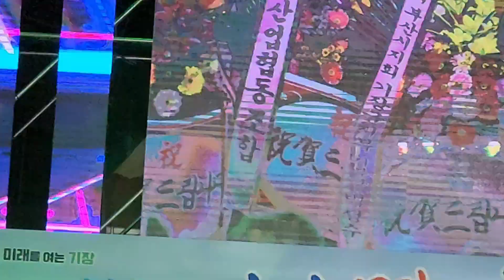기장 은빛콘서트 장구의 신 박서진 지나야 &미스트롯 장하온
제27회 기장멸치축제 은빛콘서트 대변항 특설무대 둘째날 공연 초대가스 장구의신 박서진 지나야
신곡 부산닻별 & 미스트롯 장하온 매들리 트로트공연 내일은 3일째날 가요제 결승 시상식 폐막식 막을 내림 다양한 먹거리 볼거리 체험 품바쇼등